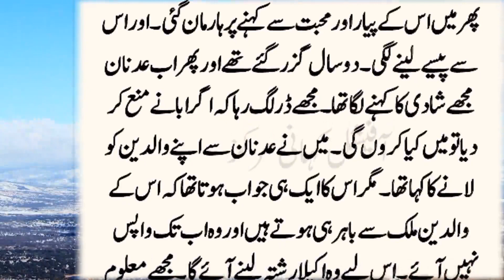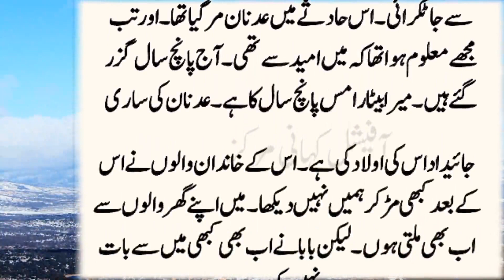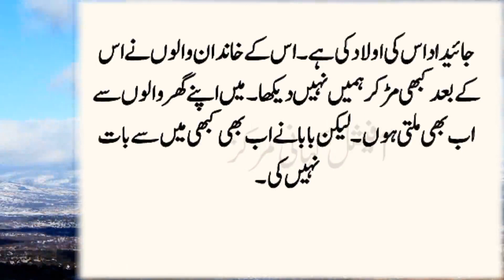Bemool Ho gae Zindagi || Moral story in urdu || sabaq amoz kahani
Welcome to official Kahani Markaz. Official Kahani Markaz presents Very emotional and heart touching stories. Official Kahani Markaz is a unique platform where you will find real life-based stories incidents. each story will give you a great moral lesson and subscribing to our stories channel will not be in vain.  Hope you will like our moral stories.